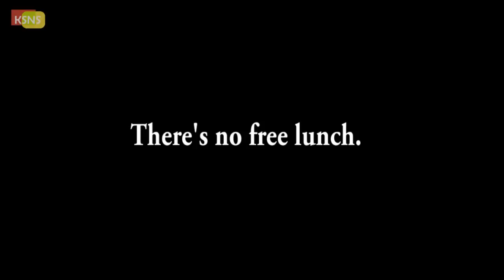Lucky day | KIMSONGNAMSHOW #25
Hello, guys~I'm songnam kim :)
The Kimsongnamshow is made with your ideas.
 To make more fresh and enjoyable things,I need your help!
please comment here if you have any idea for the show.
-Songnam Kim